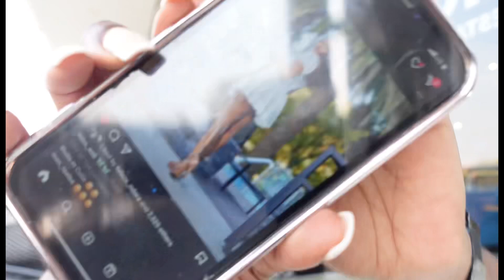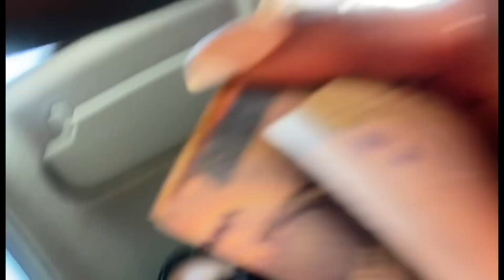WEKKY VLOG: Running Errands, Solo Date, Going to the Mall, Getting stock for my Boutique & more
Hey Dolls🤍

New videos are uploaded every weekdays on Thursdays